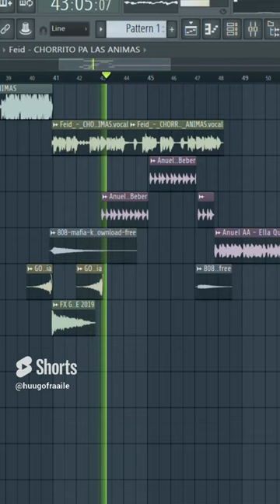Feid y Anuel 🤩